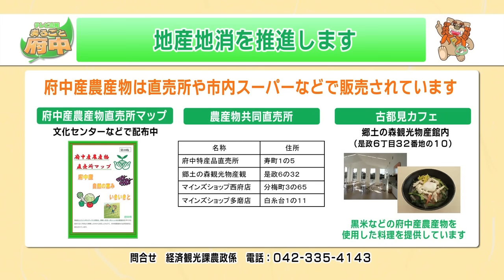まるごと府中2016年6月11日～20日放映分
テレビ広報「まるごと府中」2016年6月11日～20日放映分
【広報ふちゅうダイジェスト】
・ラグビーフェスティバル2016＆TOKYO
・古紙持ち去り防止に関する協働・連携協力協定を締結
・地産地消を推進します
・図書館の不用雑誌を配布します
【職員からのお知らせ】オリンピック・パラリンピック等関連事業がはじまります
【特集】府中・調布・三鷹ラグビーフェスティバル